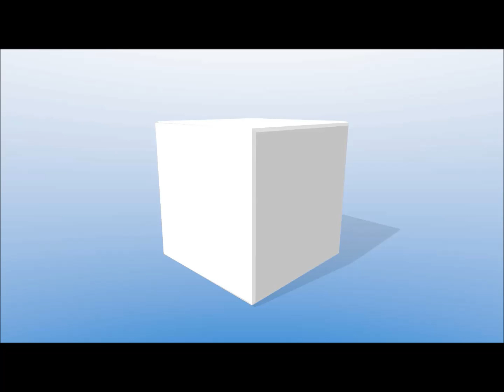How to pass a Graduate Job Assessment Centre - The Job Interview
To pass a graduate scheme assessment centre, you will at some point have a face to face interview. You are going to have to pass this interview to get the job. Graduate job expert Denise Taylor shares her brilliant advice here on how to give a great interview. The full transcript, interview and show notes can be found

Getting a graduate job is notoriously difficult, so get yourself some expert coaching to help you through the process, check out my coaching services